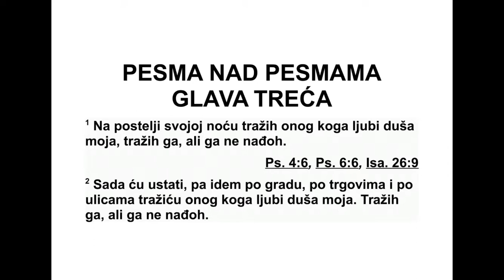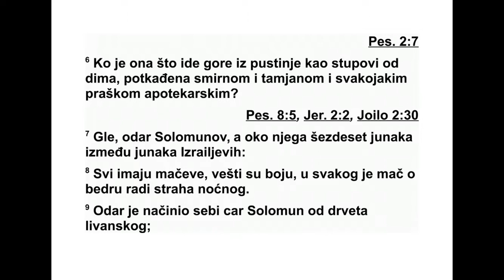PESMA NAD PESMAMA TREĆA GLAVA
3 „На постељи својој, у ноћима, тражила
сам онога кога душа моја воли. Тражила сам
га, али га нисам нашла. 2 Молим вас, пус ти -
те ме да устанем и обиђем град, да по ули -
цама и трговима тражим онога кога душа мо -
ја воли. Тражила сам га, али га нисам наш -
ла. 3 Срели су ме стражари који град оби ла -
ПЕСМА НАД ПЕСМАМА
Писац: Соломон
Место писања: Јерусалим
Писање завршено: око 1020. пре н. е.
зе: ‘Јесте ли видели онога кога душа моја во -
ли?’ 4 Тек што сам их прошла, нашла сам
оно га кога душа моја воли. Ухватила сам га
и нисам га пуштала док га нисам увела у ку -
ћу мајке моје, у одаје оне која ме је у утроби
носила. 5 Заклињем вас, кћери јерусалим -
ске, газелама и кошутама пољским, не бу ди -
те љубав у мени, не будите је кад се сама
ни је пробудила.”
6 „Шта се то диже из пустиње попут сту бо -
ва дима и мирише на смирну и тамјан и на
раз новрсни мирисни прашак трговачки?
7 Гле, то је носиљка Соломонова. Око ње
је шездесет јунака, одабраних између јунака
Израелових. 8 Сви мач имају, за рат су увеж -
бани, свакоме је мач на боку због страха
ноћ ног.
9 То је носиљка коју је цар Соломон себи
начинио од стабала ливанских. 10 Стубови
су њени од сребра, наслони од злата. Се -
диш те јој је од вуне пурпурне боје, а изнутра
су је с љубављу украсиле кћери јеру са лим -
ске.
11 Изађите кћери сионске и гледајте цара
Соломона с венцем који му је мајка исплела
на дан свадбе његове, на дан радости срца
ње говог.”